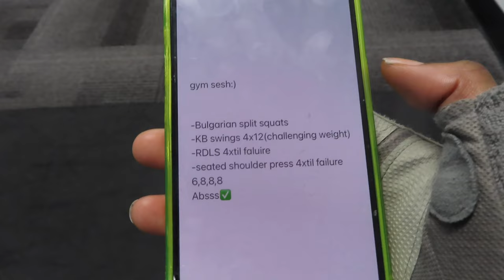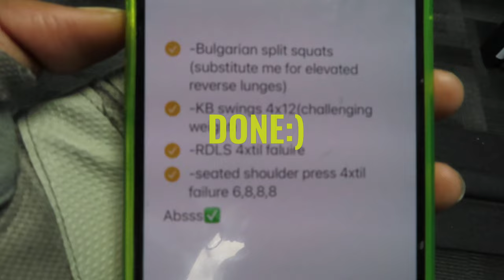daily vlog: full body workout , basketball. comfort shows??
what’s popppinnnnn!! back with another video. Hope y’all enjoy :)

New music about to release soon. Imma start doing more music vlogs as well & fashion just stay tuneeeee.